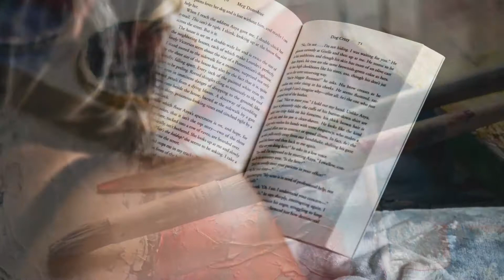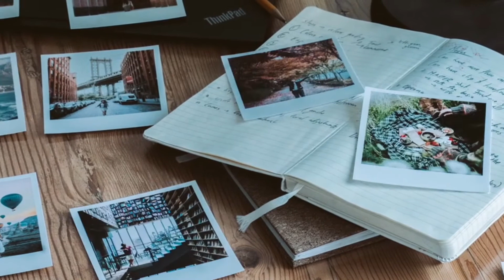◤ Geschenke für Papa🎁 – Die besten Geschenkideen für den Vater 🎉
⭐ Immer wieder stellt sich dieselbe Frage: Was schenke ich meinem Vater diesmal?

📌 *Personalisierbare Produkte

Tolle Geschenke für Papa – sei es zu Weihnachten oder zum Geburtstag haben wir in dem Video festgehalten. Besonders Töchter sind hier sehr oft am Verzweifeln und wissen nicht, was ihrem Vater gefallen könnte. Wir zeigen euch unterschiedliche Geschenkideen für Papa über welche sich euer Vater mit Sicherheit freuen wird! Ihr könnt die Geschenke für Papa selber machen, oder auch kaufen. Oder beides?

Weitere Geschenke für den Vater sind beispielsweise ein erlesener Wein, seine Lieblings-CD oder einfach ein gemeinsamer Ausflug. Generell gilt jedoch, dass als Geschenke für Papa, am besten Erlebnisse geeignet sind oder eben Geschenke, die zumindest im Gedächtnis bleiben oder schöne Gefühle verbeiten, dazu gehört natürlich auch Essen.

Lasst uns doch gerne eure Meinung und weitere Geschenkideen in den Kommentaren wissen!

Über das Partnerprogramm von Amazon verdienen wir Provisionen für qualifizierte Käufe.